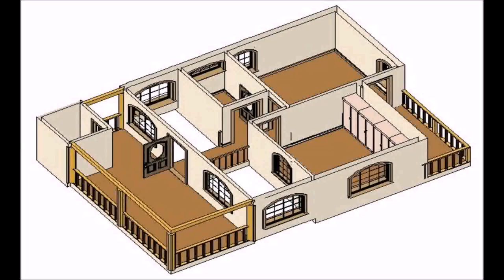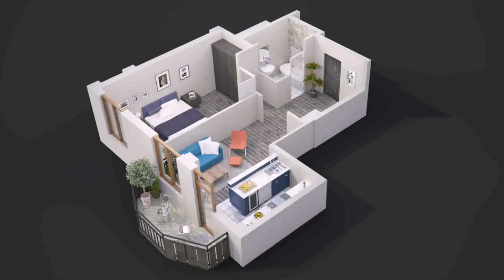2 Bedroom House Plans With Vastu - Gif Maker DaddyGif.com (see description)